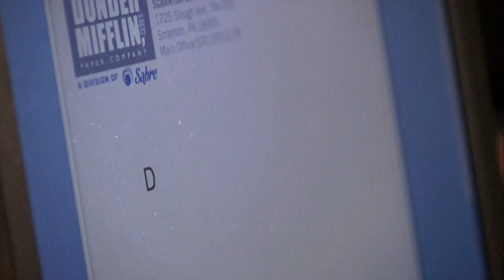Dwight Only Uses His Feet - The Office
Dwight (Rainn Wilson) tries to improve his dexterity by only using his feet for 20 minutes a day.

Episode Highlight: "China" Season 7, Episode 10